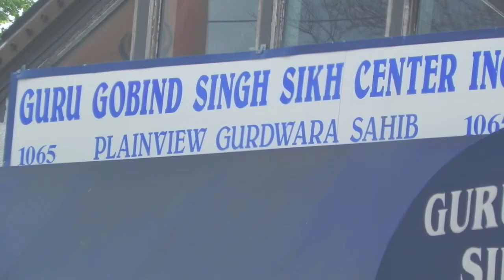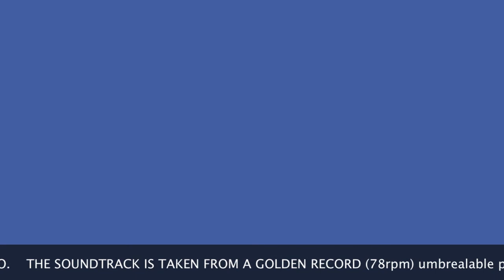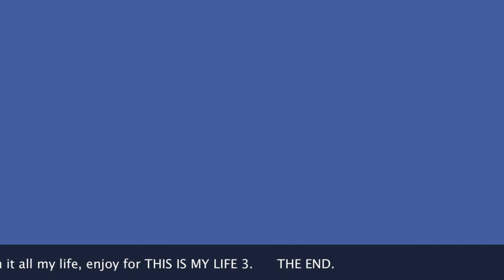BALLAD FOR AMERICANS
Retired Veteran  US NAVY shares an American Cantata.